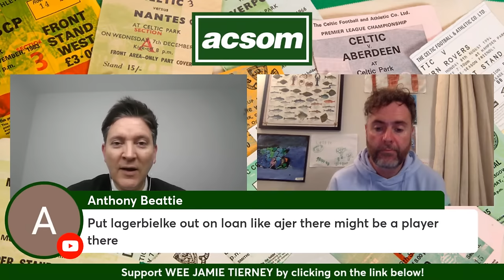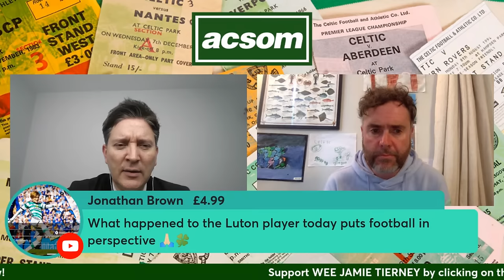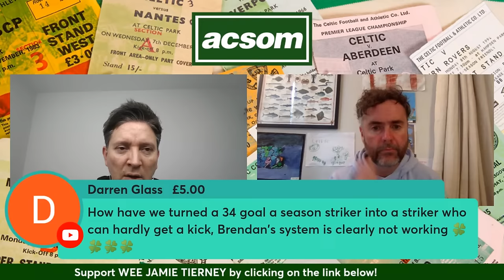Celtic v Hearts LIVE Reaction // A Celtic State of Mind // ACSOM Charity Weekender